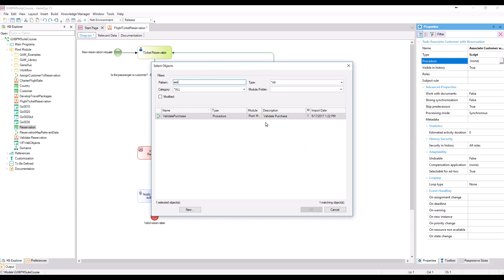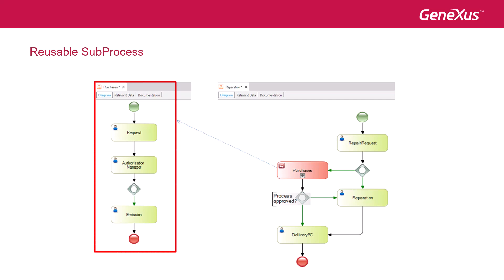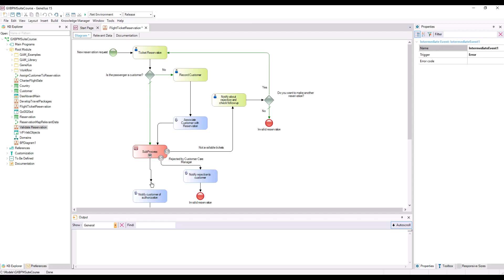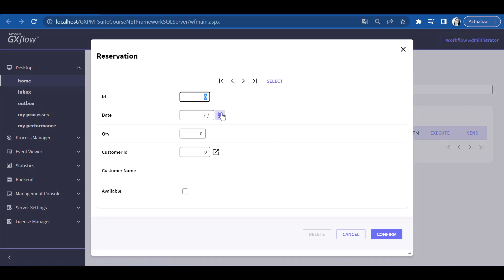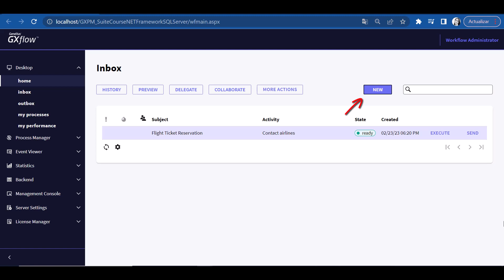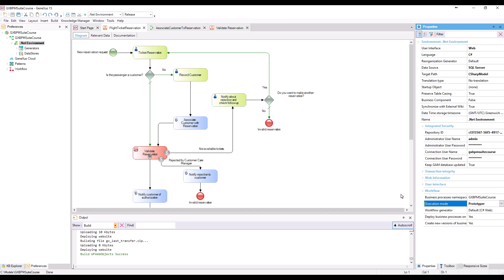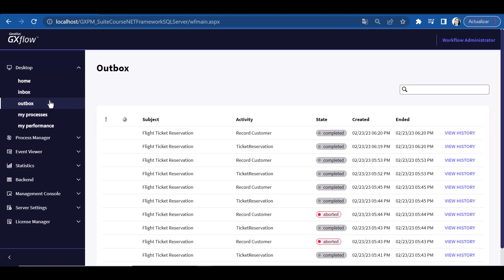Prototipado, instancias e historia de un proceso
Se asocia objetos procedimientos a tareas batch, se ejecuta el proceso en modo prototipo y se ven las tareas ejecutadas por el proceso en forma de animación.